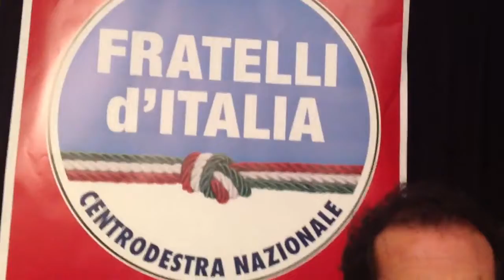Marcello Gemmato - Castellana Grotte 13/2/2013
Il capolista alla Camera in Puglia per Fratelli d'Italia